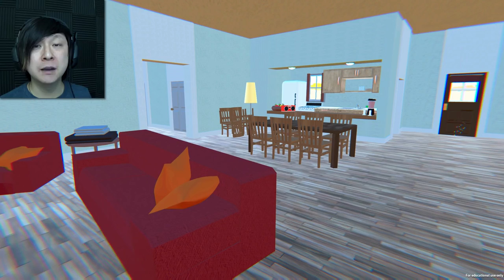HOME FOR THE HOLIDAYS | Coming And Going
The holidays demand a lot of Coming And Going, rest and stress, relaxation and exhaustion.